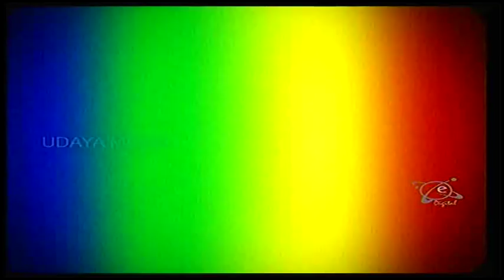Ananth Nag Kannada VideoSong Premavu Beda Preyasi Beda Ultimate Musical Hits